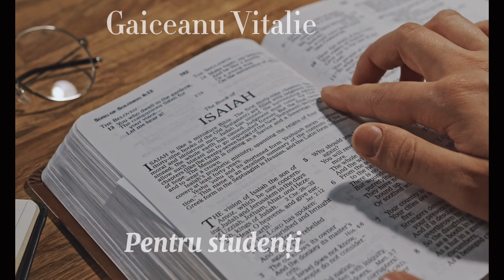Poezia „Pentru studenți” de Gaiceanu Vitalie